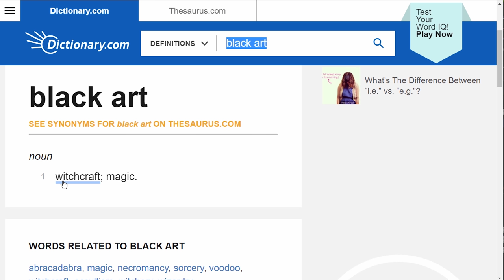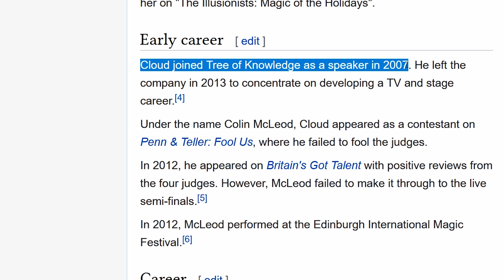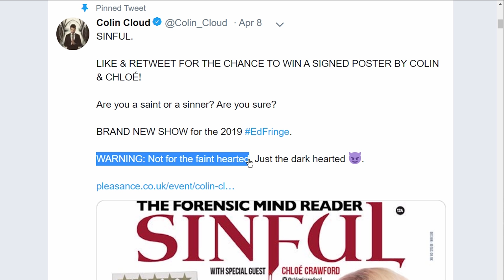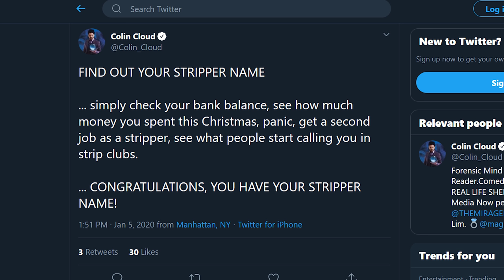Shin Lim and Colin Cloud reveal their “tricks” are not done by CGI